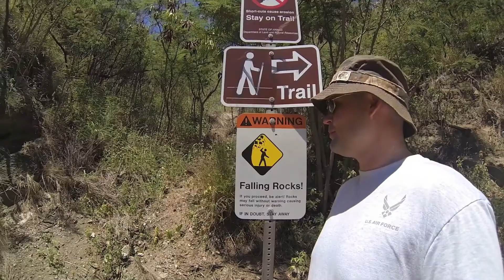Our Hawaii Vacation 2013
Between my wife returning from her deployment and me leaving for mine shortly, we decided to relax with the time we have by visiting Hawaii. Filmed with a GoPro Hero 3.